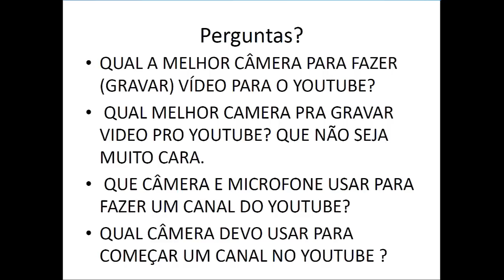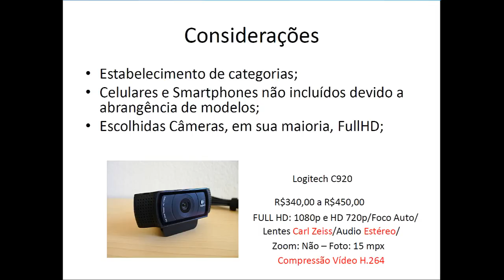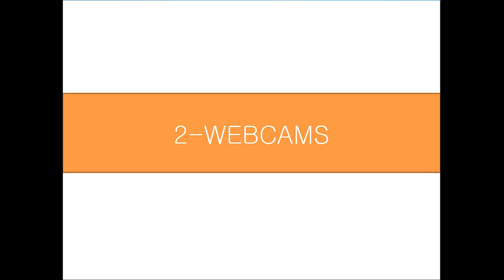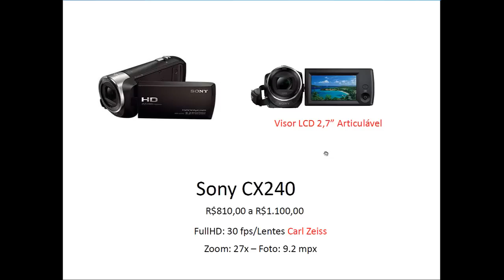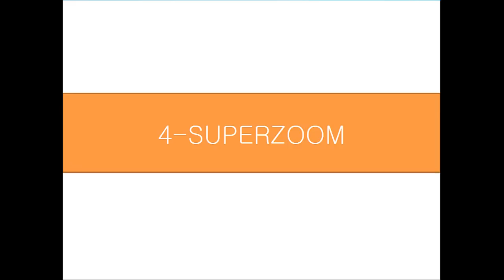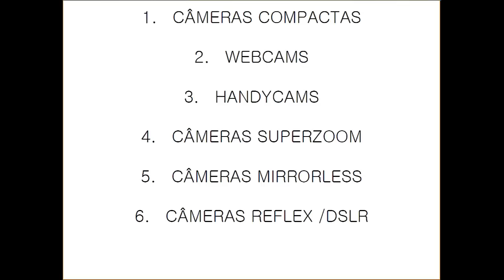Guia Definitivo de Câmeras Para Gravar Vídeos no YouTube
Este vídeo traz o GUIA DEFINITIVO DE CÂMERAS PARA GRAVAR VÍDEOS NO YOUTUBE, que vai te orientar a escolher uma câmera boa para gravar vídeos.
Você quer gravar vídeos para o YouTube e não sabe que câmera usar? Já tem uma câmera, mas a qualidade dela não é tão boa assim e você quer trocar por uma melhor?
Fique ligado, pois você chegou ao vídeo certo. .
Vamos percorrer o intrincado universo das câmeras para gravar vídeos, começando pelas câmeras digitais compactas, passando pelas handycam e webcams, mostrando a capacidade das câmeras superzoom e das câmeras DSLR e INOVANDO ao mostrar as novas câmeras mirrorless.
Ao final deste vídeo tenho certeza que você saberá tudo sobre câmeras para gravar vídeos e saberá escolher, com precisão, a melhor câmera para gravar vídeo no seu PC.
Por fim, uma dica da câmera que eu uso para gravar vídeos: a Logitech C920.

Então se vc quer aprender a escolher a melhor câmera para  gravar vídeos no Youtube acesse este Guia:

MEUS OUTROS CANAIS DE CONTEÚDO

Atribuições Imagens da capa:
CURSOS ONLINE QUE EU RECOMENDO